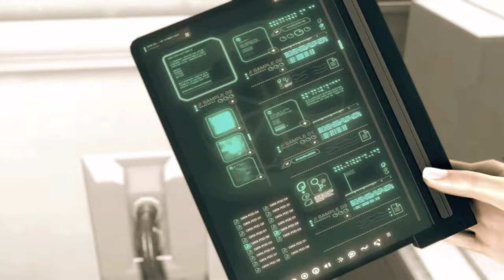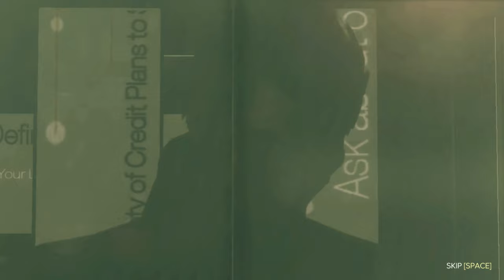Deus Ex: Mankind Divided - Gameplay